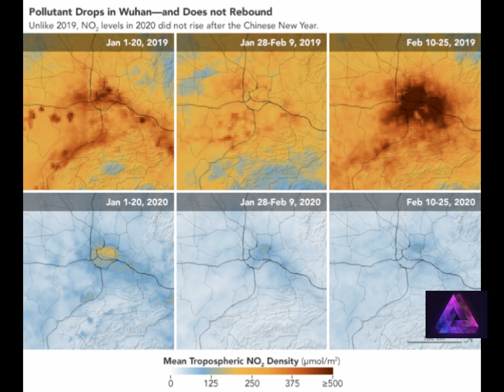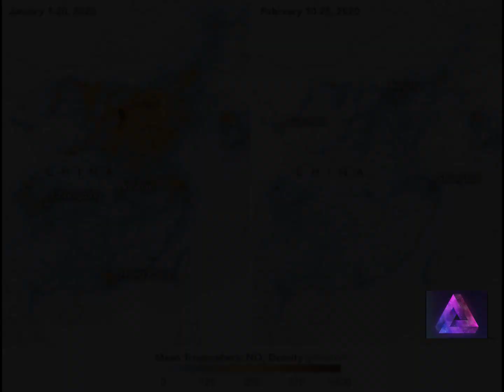Chinese Pollution Drop Thanks to the Coronavirus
NASA Space Images Show Chinese Pollution Drop Thanks to the Coronavirus Outbreak. The outbreak of the Coronavirus has resulted in factory shutdowns and an overall decrease in traffic.